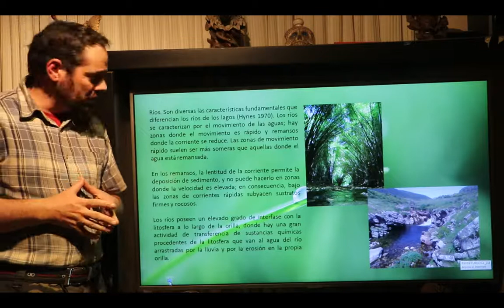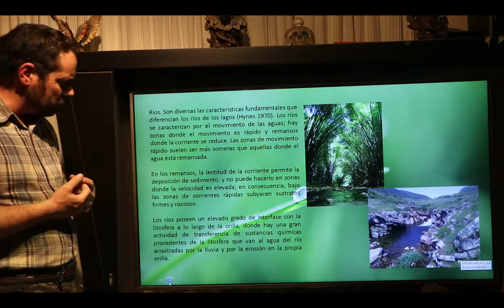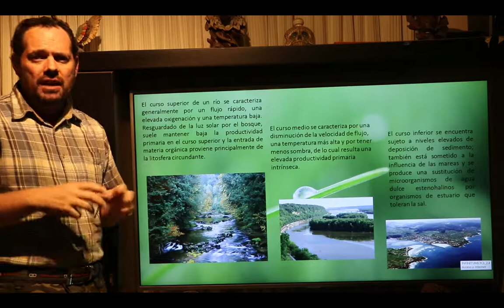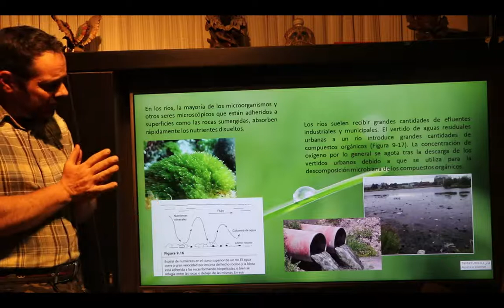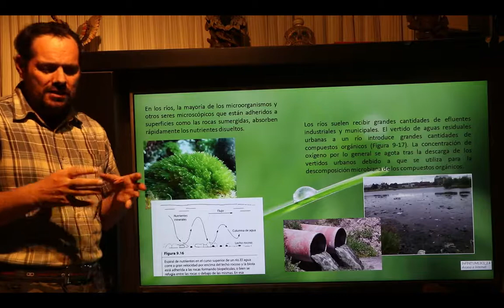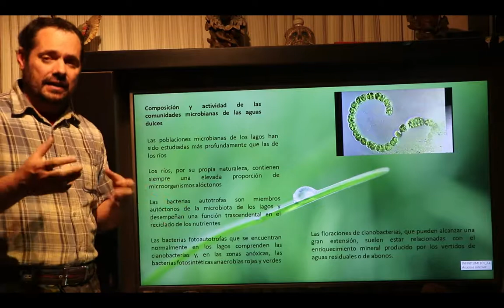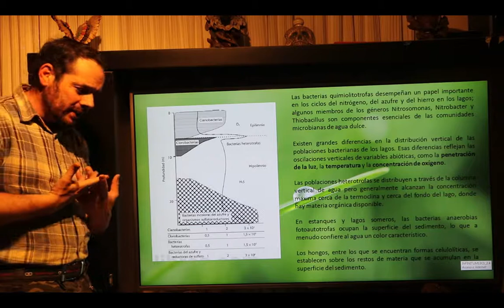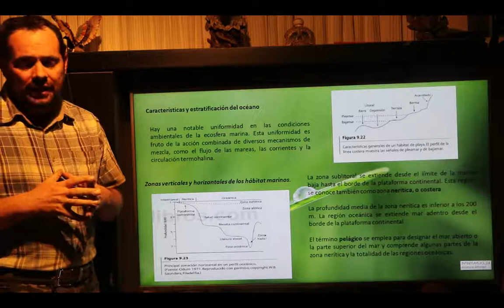Condiciones ecosistémicas en ríos